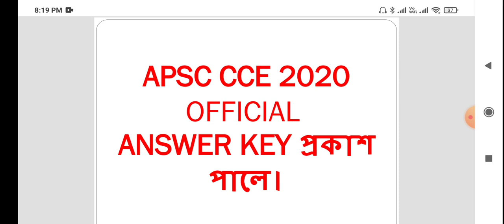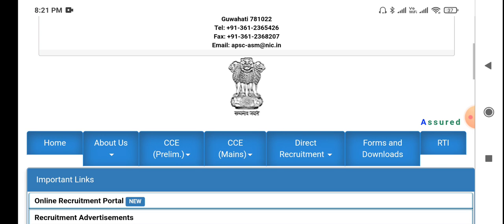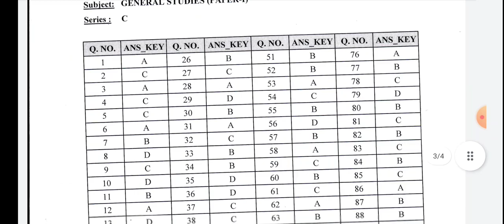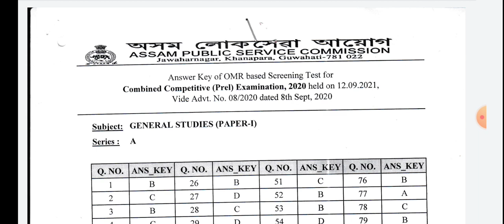APSC CCE 2020 OFFICIAL ANSWER KEY OUT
1.TARGET 1 LAKH, নামৰ এই কিতাপ খন আগন্তক অসম চৰকাৰৰ অধীনত হব লগা ONE COMMON EXAM প্ৰতি লক্ষ্য ৰাখি প্ৰস্তত কৰা হৈছে। এই কিতাপ খন কিনিবৰ বাবে তলত দিয়া লিংকটো কিলিক কৰক।
MRP-Rs-115 (with include tax)
2.GK কাৰণে যদি এখন উপযুক্ত কিতাপ বিচাৰিছে নেকি, এই কিতাপ খনত প্ৰয়োজনী সকলো প্ৰশ্ন উত্তৰ সনিবিষ্ট কৰা হৈছে। কিতাপ খন কিনিব বাবে তলত দিয়া লিংক পৰা কিনিব পাৰিব। ধন্যবাদ।
3.PNRD QUESTION AND ANSWER BANK নামৰ কিতাপ খন কিনিব বাবে তলত দিয়া লিংকটো কিনিক কৰক। MRP ONLY Rs.30/-
4.অসমীয়া সাহিত্যৰ (A TO Z)  নামৰ কিতাপ খন কিনিব বাবে তলত দিয়া লিংকটো কিলক কৰক। MRP ONLY Rs.110/-
6.COMPUTER KNOWLEDGE E-BOOK নামৰ কিতাপ এখন তৈয়াৰ কৰি উলিওৱা হৈছে। কিনিবৰ বাবে তলত দিয়া লিংকটো কিলিক কৰক।